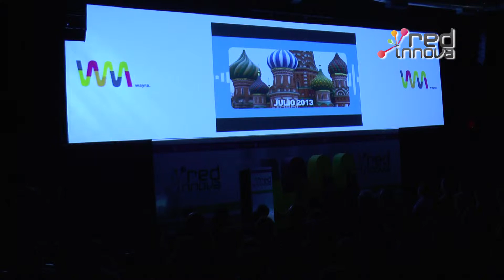Demo Day Wayra: uSound | Red Innova Buenos Aires 2014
Ezequiel Escobar, Co-Founder & CEO de uSound, presentó a la startup en el Demo Day Wayra de Red Innova Buenos Aires 2014.